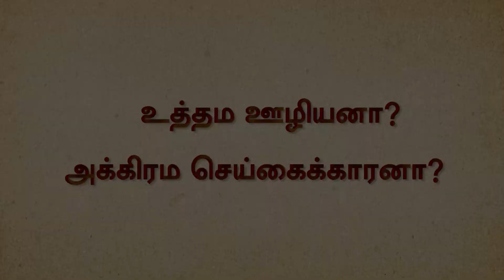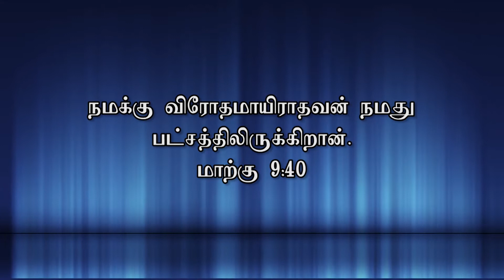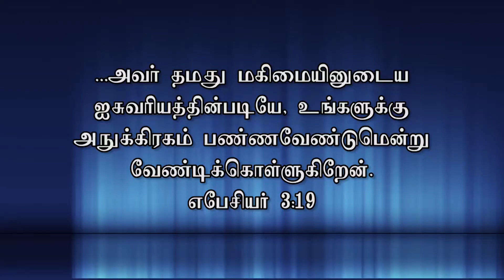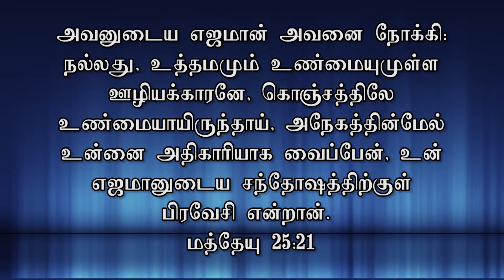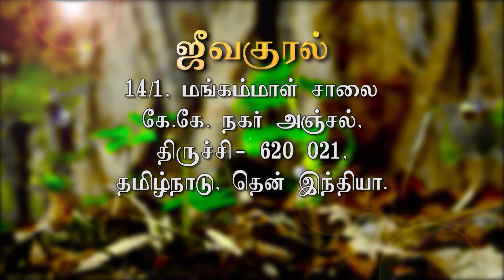Rev Elsie Daniel - உத்தம ஊழியனா? அக்கிரமச் செய்கைக்காரனா? NLM TV